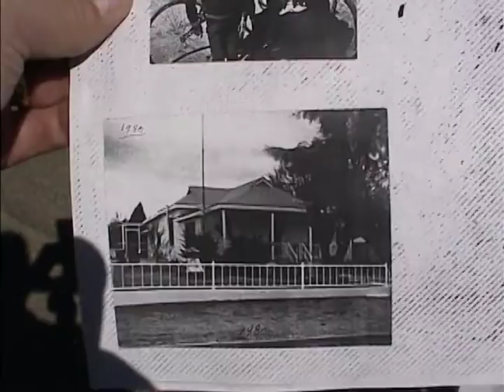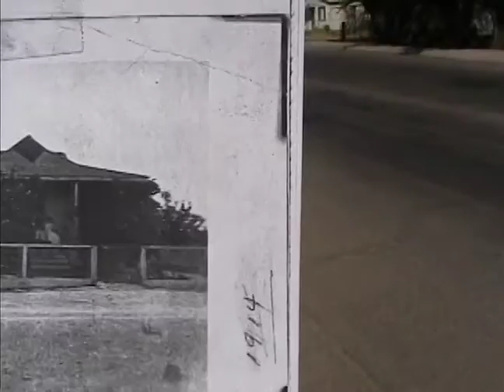2002 Hughes Reunion Treat Home, Benson AZ